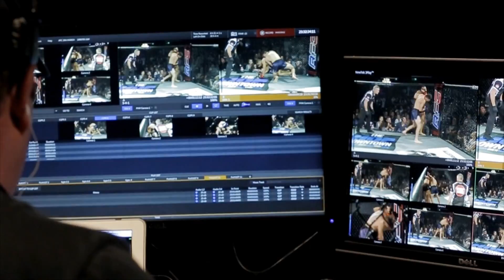AFC CHINA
The clock is ticking...the fighters are training...but this time we sail to the shores of China! April 15th 2017 will see China hosting the first overseas Australian Fighting Championship promotion.
We are very thankful to all of our supporters and fans. Because of you we are the premier fight promotion in Australia.

Licensor's Author Username:
Sky-Productions

Licensee:
Stephen Howard

Item Title:
Rise

Item ID:
10771687

Item Purchase Code:
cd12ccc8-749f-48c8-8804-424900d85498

Purchase Date:
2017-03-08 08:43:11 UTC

AFC - Australian Fighting Championship is Australia's premier Mixed Martial Arts promotion. The AFC has been formed to unite the Australian Mixed Martial Arts industry and bring mainstream awareness to the sport. By showcasing the best Australian talent alongside international wildcards, the AFC delivers the highest quality Mixed Martial Arts events in the country.